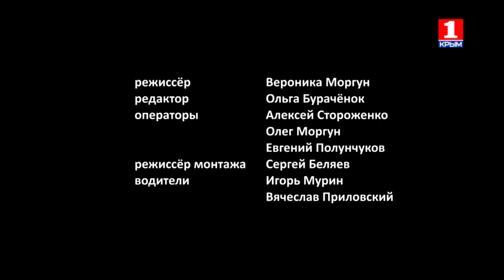Деревенское счастье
У одного из наших героев более полусотни теплиц, и весь год в них что-то растет: салаты, капуста, петрушка, огурцы, помидоры, перец и даже дыни летом. У второго – под тысячу кур-несушек, которые также изо дня в день трудятся не покладая лап. И как наши герои справляются со своими фермерскими хозяйствами и почему им нравится жить и работать в селе, мы расскажем в этом выпуске программы «Деревенское счастье».